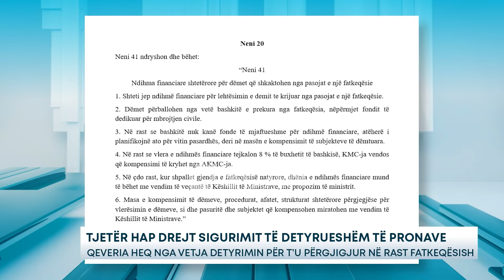Tjetër hap drejt sigurimit të detyrueshëm të pronave – Qeveria heq nga vetja detyrimin për t’u...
Qeveria shqiptare ka hedhur hapin e radhës drejt politikës së re për sigurimin e detyrueshëm të pronave nga ana e qytetareve shqiptarë. Në projektligjin e hedhur së fundmi për konsultim publik për mbrojtjen civile, shteti shqiptar heq nga vetja detyrimin për t’u përgjigjur për dëme të shkaktuara nga fatkeqësitë, me argumentin se ky detyrim sjell një barrë të konsiderueshme për buxhetin e shtetit dhe dekurajon sigurimin e pronave nga qytetarët.